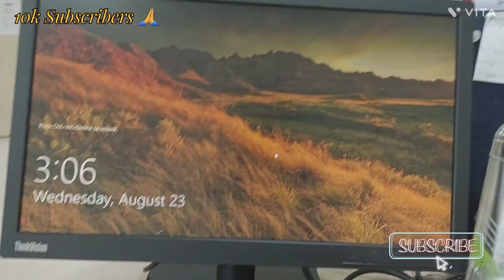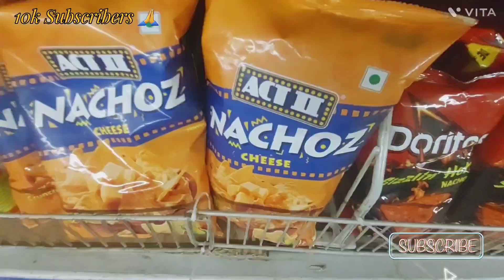Ye kya Ho Gaya familyfunvlog familytime derabassi dailyvlog vlog day #284